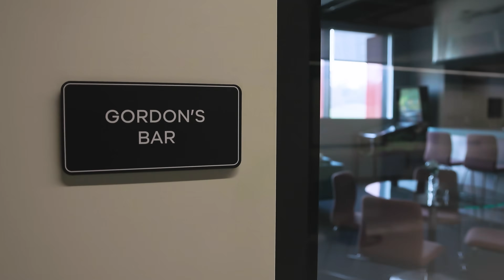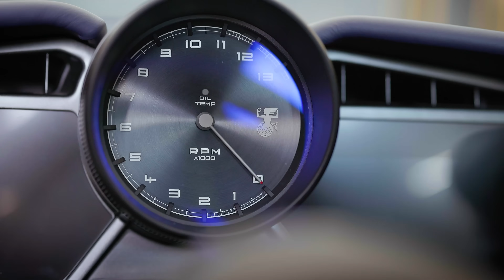GMA T.50s Niki Lauda - Track Perfection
Gordon and Dario do a deep-dive into GMA's first track car - T.50s Niki Lauda - from launch to delivery.

00:00 - Intro
00:28 - Progress Report
00:43 - Learning the Hard Way
01:36 - Difference to T.50 Road Car
02:40 - Owner Skill Level
04:47 - Engine Spec
06:08 - Gearbox
06:33 - Development Process
07:15 - Driving Experience
07:34 - The Art of INSANE Sound
09:20 - Final Sign-Off Testing
09:45 - Pre-History & Character
10:42  - The Niki Lauda Name
11:24 - Customer Use
13:15 - GMA Team Pride

For the latest news and more information on the T.50s Niki Lauda, visit our